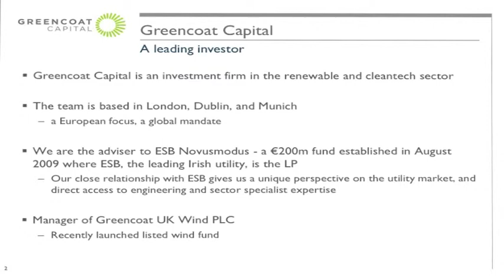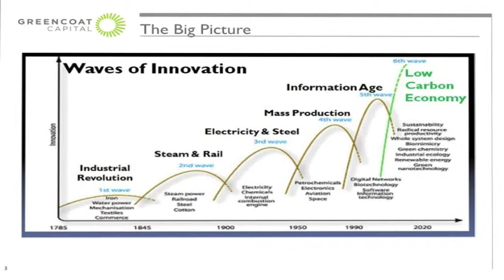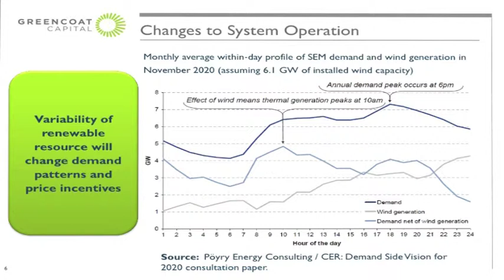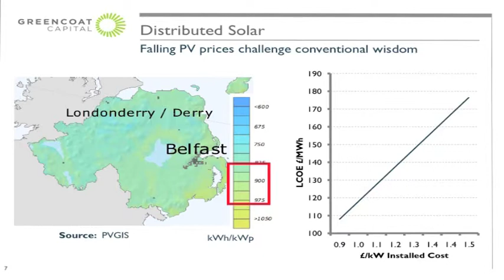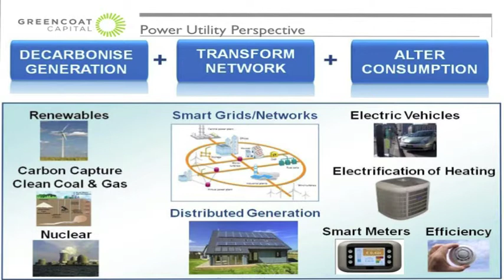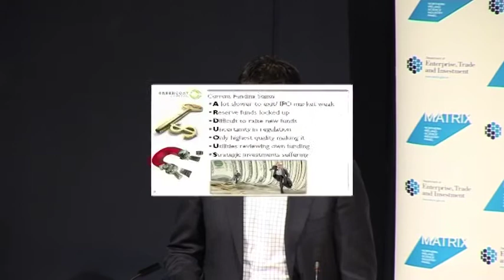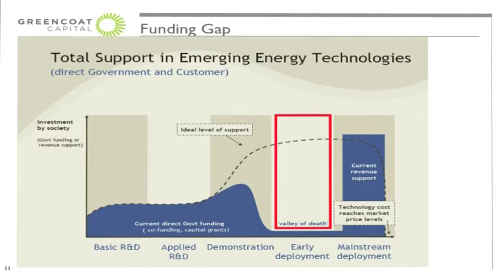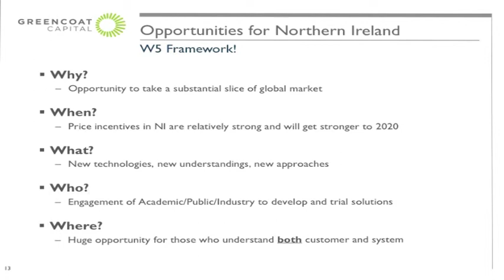Tomas Murray - Greencoat Capital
Matrix Panel - "Intelligent Energy Systems"
W5, Odyssey, Belfast
12th April 2013